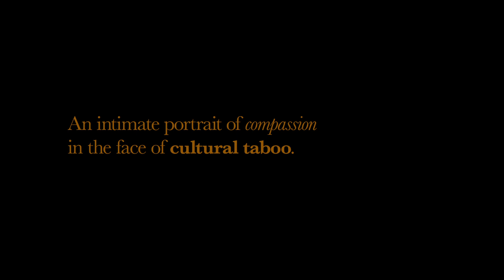Dosh (2023) - Official Trailer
ComingSoon is debuting an exclusive Dosh trailer for the short narrative drama that was directed by Radha Mehta. It is set to be screened at the Slamdance Film Festival 2024 in Park City, Utah as part of the Unstoppable Shorts Series. Dosh will be screened on January 20 and January 24, 2024.

"When her son’s life is put at risk at their family’s pre-wedding ritual, a hard-of-hearing mother must decide how to seek help for her husband in order to keep her family safe," reads the short's synopsis. "Dosh (which means 'fault' in Hindi) is an immigrant story about love, family, and overcoming cultural taboos around mental health."